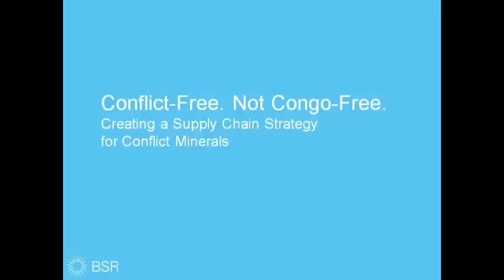Conflict-Free. Not Congo-Free.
Learn about the steps companies should take—from visioning and internal alignment through supply chain mapping and external engagement—to address conflict minerals in their supply chain.